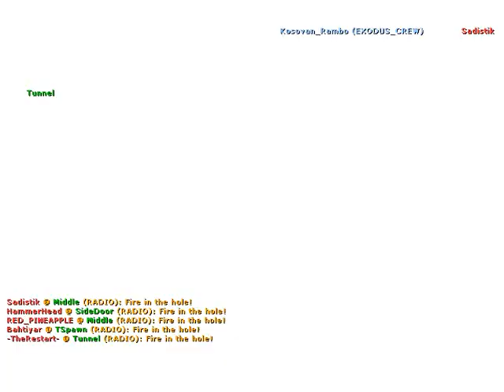Counter Strike: Condition Zero Online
Title: Counter-Strike: Condition Zero
Genre: Action
Developer: Valve
Publisher: Valve
Release Date: Mar 1, 2004
Languages: English, French, German, Italian, Korean, Spanish, Simplified Chinese, Traditional Chinese

About the Game:

With its extensive Tour of Duty campaign, a near-limitless number of skirmish modes, updates and new content for Counter-Strike's award-winning multiplayer game play, plus over 12 bonus single player missions, Counter-Strike: Condition Zero is a tremendous offering of single and multiplayer content.

System Requirements:

Minimum: 500 mhz processor, 96mb ram, 16mb video card, Windows 2000/XP, Mouse, Keyboard, Internet Connection

Recommended: 800 mhz processor, 128mb ram, 32mb  video card, Windows 2000/XP, Mouse, Keyboard, Internet Connection